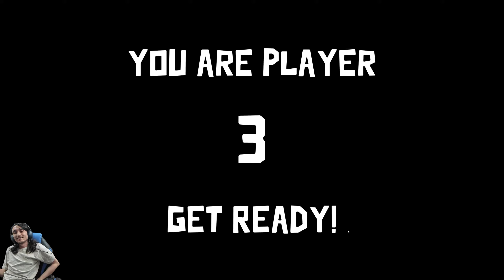He Is The Avenger! (Goose Goose Duck)